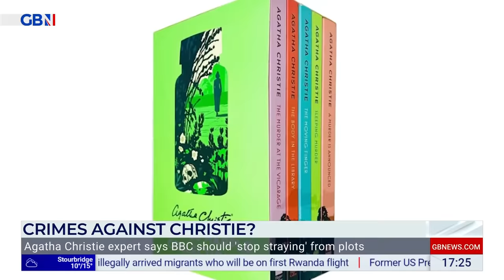Englishness Under Attack: BBC's Crimes Against British Culture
NCF Director Peter Whittle joined Martin Daubney on GB News to discuss the BBC's latest assault on Englishness and British culture.